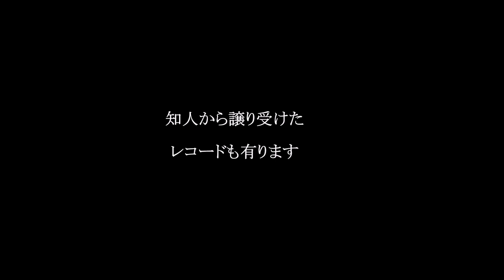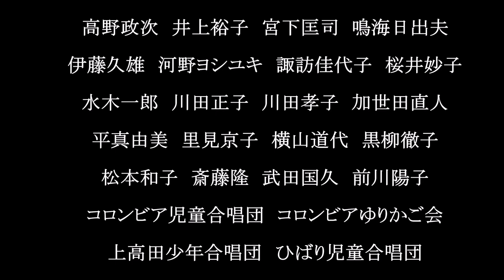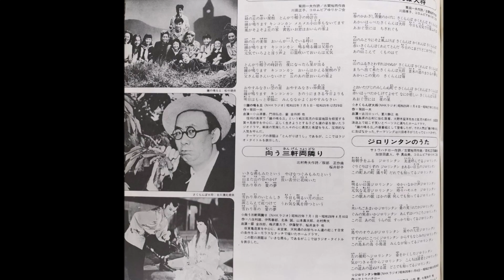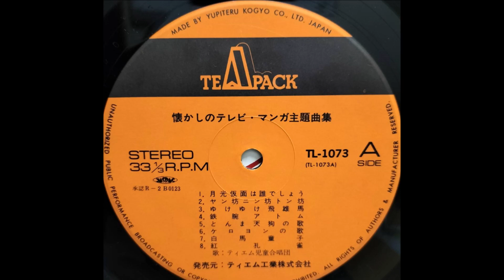懐テレビ主題曲 LP盤レコードー７０（津山雄次）241007